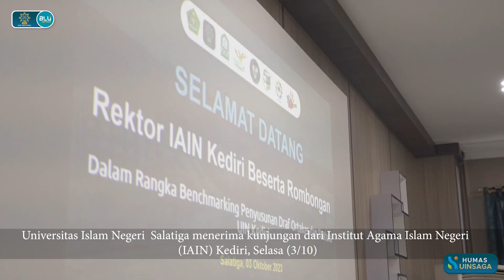UIN SALATIGA || BENCHMARKING || ALIH STATUS || IAIN KEDIRI 2023